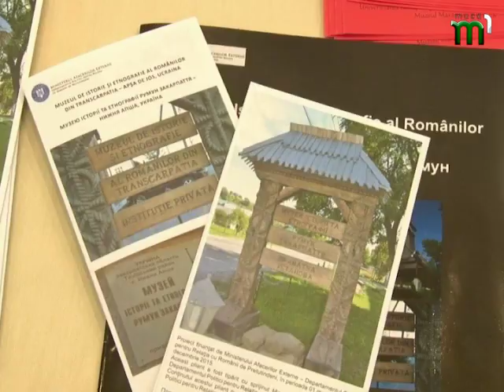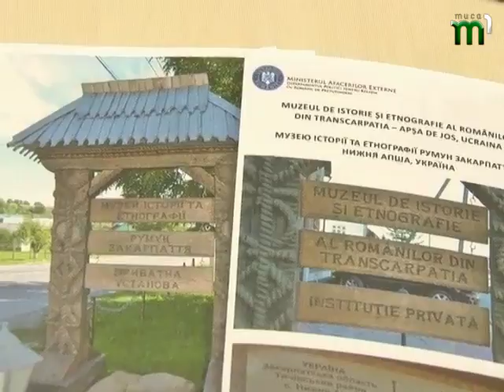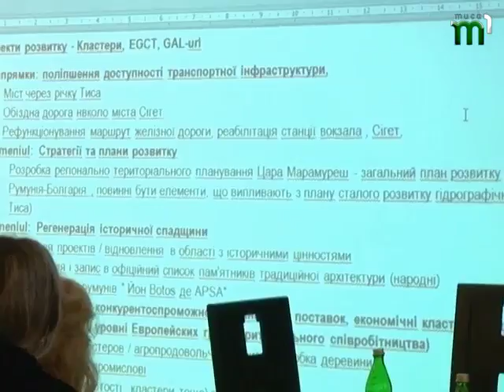"Актуально" від 06.01.2016